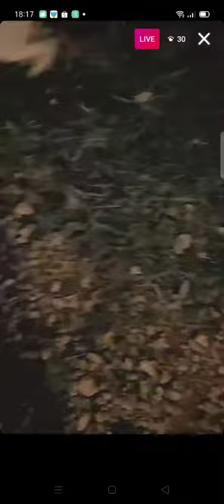PAWSSION PROJECT - DOG APPLE WANTS BELLY RUB